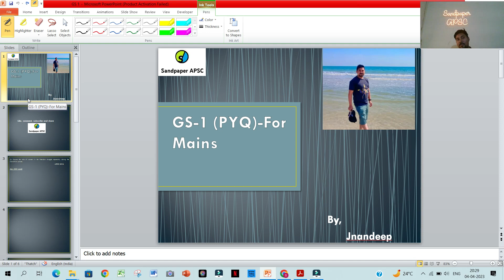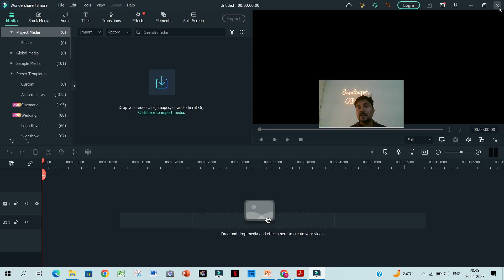PYQ(UPSC GS-1) for APSC CCE 2023 Mains Examination- SOLVED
A tryst with PYQs of GS paper(UPSC) to revise and relearn as you are gearing up for APSC 2023 Mains examination